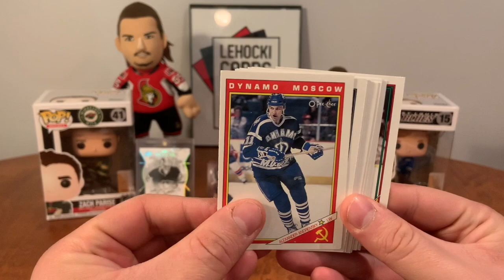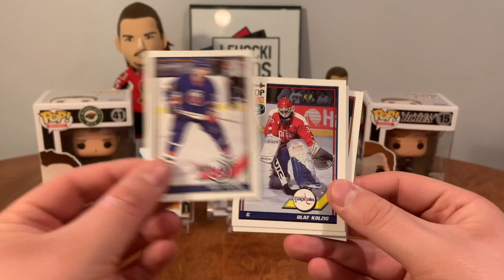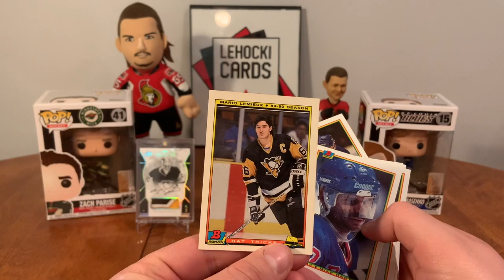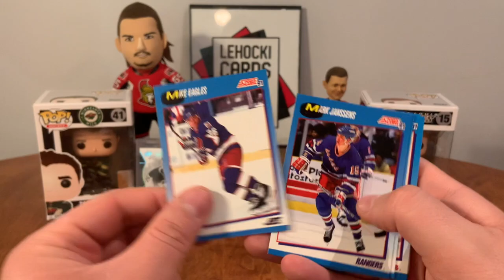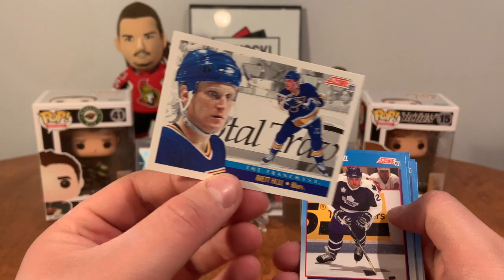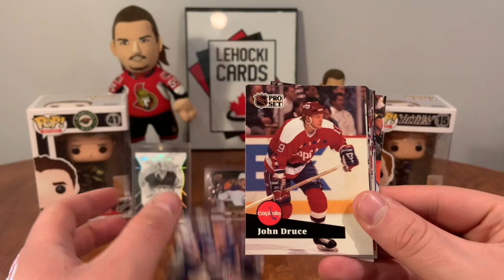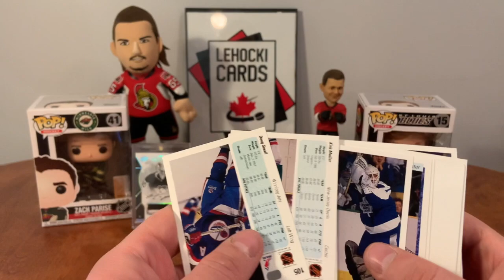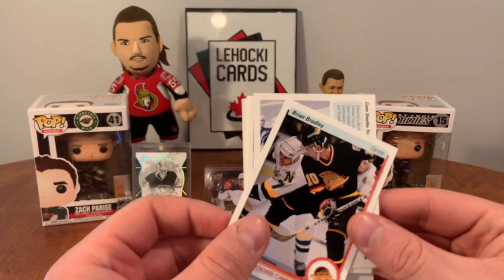Don't Try This At Home - 18 Vintage Hockey Card Packs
Do not eat the gum from these packs.